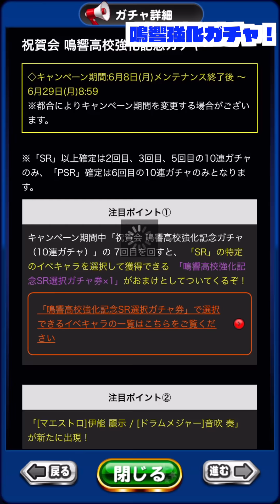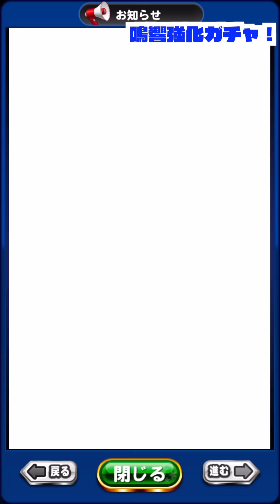【PSR出過ぎw】鳴響強化ガチャ来る、神引きで50なるか。【パワプロアプリ】 Nemoまったり実況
パワプロアプリ、鳴響高校の強化とガチャきましたね。果たして

Kazuend さん、ミスト さん、Izumin さん、みぃ さん、シングル さん、Ryoさん、Aki さん、きゃ龍さん